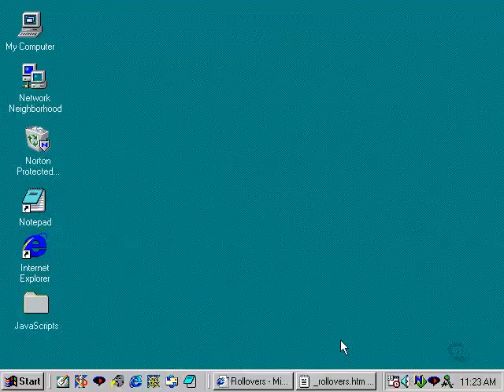video tutorial for java script 2